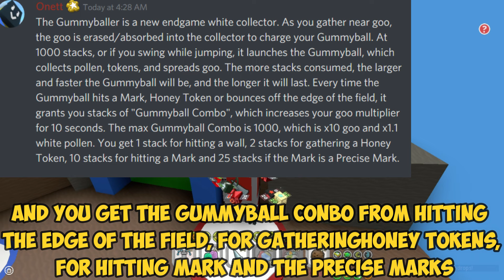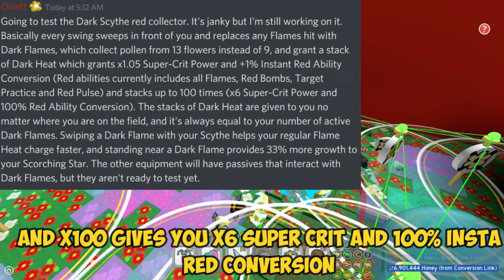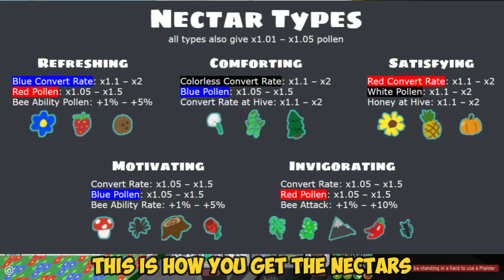Tide Popper, Dark Scythe and Gummyballer In Bee Swarm Simulator Test Realm!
New Tools Tide Popper, Dark Scythe and Gummyballer In Bee Swarm Simulator Test Realm!

Hello Everyone, In This Roblox Video NoobNotReal Will Show You New Elite Tide Popper, Red Scythe, Gummyballer, Nectar Pot, New Bear? Bee Swarm Simulator Test Realm! In This Video There Will Be A New Elite Blue HQ 250 Bucko Bee Quest Blue Elite Tide Popper Harvesting Tool, New Elite Red HQ 250 Riley Bee Quest Red Elite Dark Scythe Harvesting Tool And New White Gummy Bear Quest White Gummyballer Harvesting Tool. Also There Are New Bears In Roblox Bee Swarm Simulator, Nectar Pots, Market Boost Is Gone Which Was Broken And Replaced With Nectar Pot And You Can Store Nectars Like The Comforting Nectar, Satisfying Nectar, Refreshing Nectar, Motivating Nectar And Invigorating Nectar For Only 5 Tickets! Onett Also Raised The Coconut Capacity Which You Get From How To Kill Coconut Crab Fast In Bee Swarm And The Spark Staff, Golden Rake, Porcelain Dipper And Petal Wand Have Been Buffed And Will Be In The Roblox Bee Swarm Simulator Beesmas 2021 Update! Also In Beesmas 2021 Part 2 Update There Will Be New Backpacks And Supreme Gummy Sprinklers Added!

Join Bee Swarm Simulator Club for free Honey, Treats and Codes!

Roblox is a massively multiplayer online game . In the game, players are able to create their own virtual world, in which they or other members may enter and socialize within the blocks of varying shapes, sizes, and colors.
Goodbye!